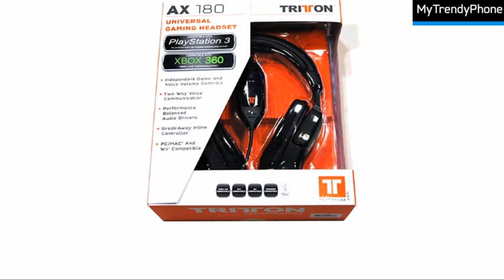Tritton AX180 Gaming Headset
Speciaal ontworpen voor de Xbox en PS3, de evenwichtige luidsprekers zorgen voor een rijk, vol stereo-audio, terwijl de afneembare microfoon zorgt voor superieure voice-communicatie. De handige inline audio controller beschikt over onafhankelijke stem en spel volumeregeling zodat u duidelijk kan je teamgenoten te horen tijdens die cruciale momenten gaming. Analoge connectiviteit laat de AX 180 te worden gebruikt met de populaire Wii ®-systeem en de losbreekkabel ontwerp heeft opties voor MP3 en iPhone ®-connectiviteit. Krijg je hoofd in de game met de nieuwe AX 180.

- Stereo analoge aansluiting
- Inline Audio Controller met onafhankelijke Chat Volume Control
- Voice Compatibel met Xbox Live ®
- USB-microfoon voor PlayStation ® Network / PC / Mac ®
- Afneembare microfoon
- Eisen:
- Audio Connection
- Xbox360, PS3, Mac of PC Headset met de mededeling
- 3.5mm stereo uit, of RCA stereo uitgang voor stereo weergave

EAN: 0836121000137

Compatibiliteit:

XBOX 360 - Analoge Input / Microfoon en Voice verbindt Xbox360-controller
PS3 - Analoge Input / USB-microfoon en Voice-verbinding
MAC - Analoge headset of USB-verbinding, of Hybrid USB / Analoog
PC-analoge headset of USB-verbinding, of Hybrid USB / Analoog
WII - Analoge headset alleen

Verpakking: Euroblister